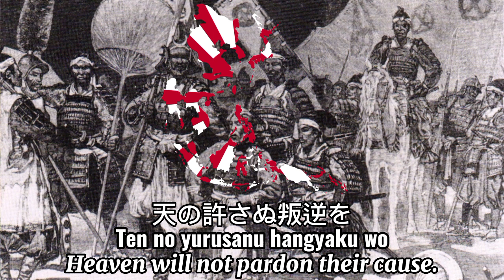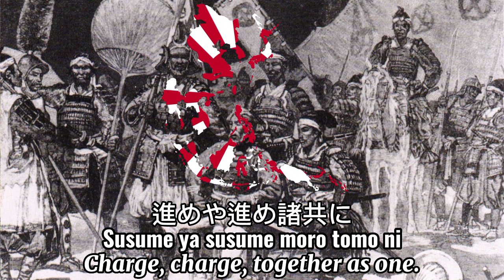Battotai (抜刀隊) with lyrics and translation.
Battōtai (抜刀隊 "Drawn-Sword Regiment") is a song composed by Charles Leroux, with the lyrics written by Toyama Masakazu.

Named after the regiment that Yamagata
Aritomo had assembled to counter the Satsuma Rebellion, the song has gained popularity as a military march, still in use today by the modern-day Japanese military.

The song also immortalizes Saigō Takamori (西鄕 隆盛), the leader of the Satsuma Rebellion. He is referenced in the song as the "...Enemy commander, a hero unrivaled in glory and honor…".

Lyrics are a courtesy of Wikipedia.